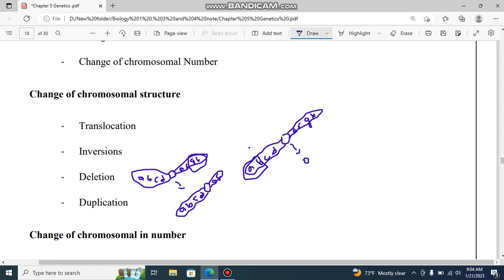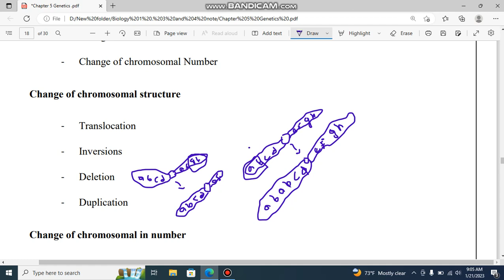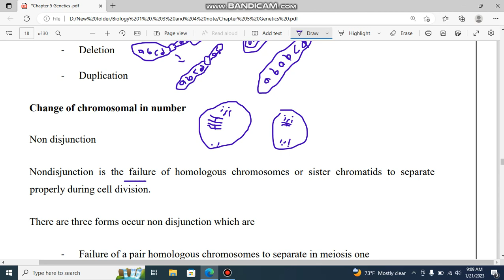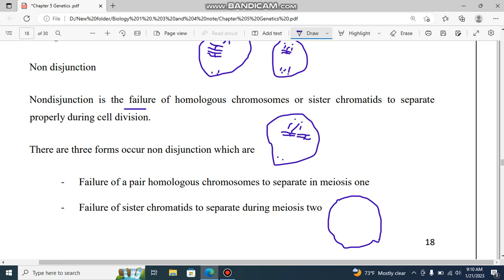Biology form 4 ch 5 lesson 17